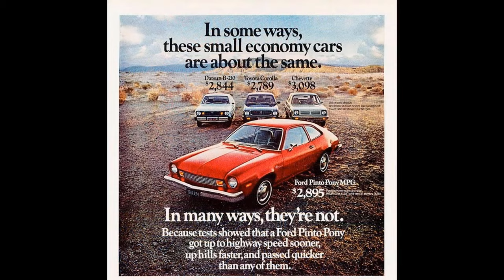Rise and Fall of The Ford Pinto [Complete Story]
The Rise and Fall Of The Ford Pinto
shocking history of the ford pinto
The Ford Pinto is a subcompact car that was manufactured and marketed by Ford Motor Company in North America from 1971 to the 1980 model years. The smallest American Ford vehicle since 1907, the Pinto was the first subcompact vehicle produced by Ford in North America.

The Pinto was marketed in three body styles through its production: a two-door fastback sedan with a trunk, a three-door hatchback, and a two-door station wagon. Mercury offered rebadged versions of the Pinto as the Mercury Bobcat from 1975 to 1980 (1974–1980 in Canada[4]). Over three million Pintos were produced over its ten-year production run, outproducing the combined totals of its domestic rivals, the Chevrolet Vega and the AMC Gremlin. The Pinto and Mercury Bobcat were produced at Edison Assembly in Edison, New Jersey, St. Thomas Assembly in Southwold, Ontario, and San Jose Assembly in Milpitas, California.[5]

Since the 1970s, the safety reputation of the Pinto has generated controversy. Its fuel-tank design attracted both media and government scrutiny after several deadly fires related to the tanks rupturing occurred in rear-end collisions. A subsequent analysis of the overall safety of the Pinto suggested it was comparable to other 1970s subcompact cars. The safety issues surrounding the Pinto and the subsequent response by Ford have been cited widely as business ethics as well as tort reform case study.   [Taken From WIKI]

This channel is for classic car lovers who love the Mustangs and F150s of the 60s and 70's - and more.

ABOUT ME:
Born and raised in Detroit.  Lover of Ford and GM cars and trucks since I learned to drive.  I have owned over 150 vehicles in the past 40+.  Loved every one of them.  Help me keep bringing these videos to you.
(Think of it like buying me a drink!)